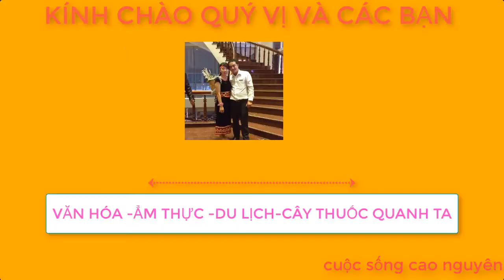CÁ KHO LÁ NGHỆ -món ăn tốn cơm ngày mưa- ẨM THỰC GIA ĐÌNH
CÁ KHO LÁ NGHỆ - món ăn tốn cơm ngày mưa-  ẨM THỰC GIA
                                                                ĐÌNH
chia sẽ món ngon mổi ngày các bạn nhé .xem để rồi thử làm xem có ngon ko các bạn nhé.
CUỘC SỐNG CAO NGUYÊN là kênh tổng hợp về văn hóa ,ẩm thực ,con người nơi núi rừng TÂY NGUYÊN .ngoài ra kênh còn chia sẽ những phương pháp phòng và điều trị một số bệnh .cách dùng các cây thuốc quanh ta.
     Đ/T 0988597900$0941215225 TƯ VẤN MIỄN PHÍ CÁC BẠN NHÉ .có thắc mắc về sức khỏe cứ gọi hoặc nhăn tin cho mình .
     cảm ơn các bạn đả ủng hộ!